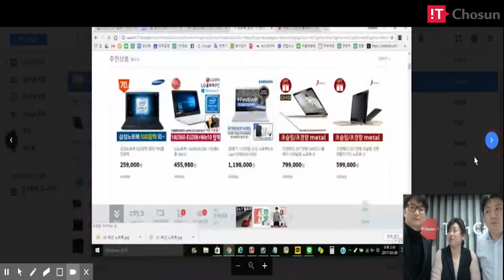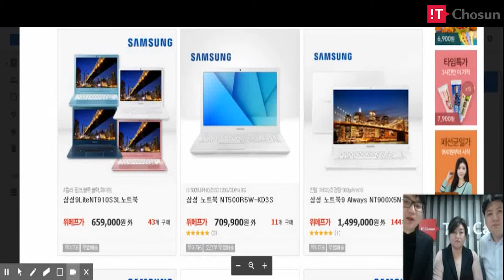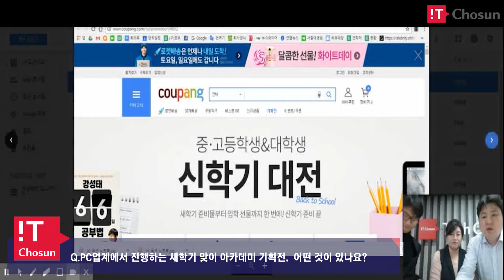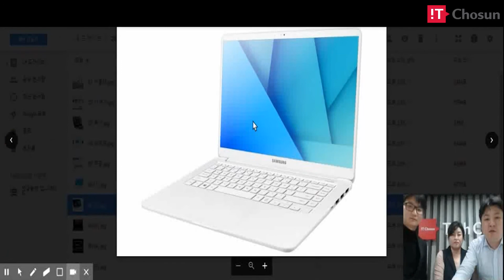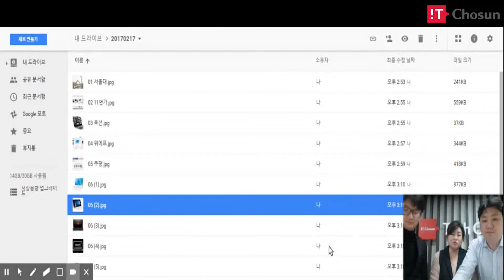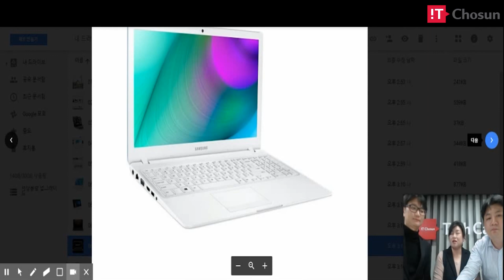[뭘살까] 신학기 노트북 구매 '아카데미 기획전' 살펴보니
새학기가 시작됐습니다. 새로운 각오로 새학기 준비를 했지만, PC와 같이 수십만원대에서 수백만원대 제품은 비용 부담 때문에 아직도 구입을 망설인 분들이 상당수 일텐데요. 어디서 구매할까 고민 중인 이들을 위해 새학기를 맞아 PC 및 유통 업계가 진행 중인 ‘아카데미 프로모션’을 살펴봤습니다.